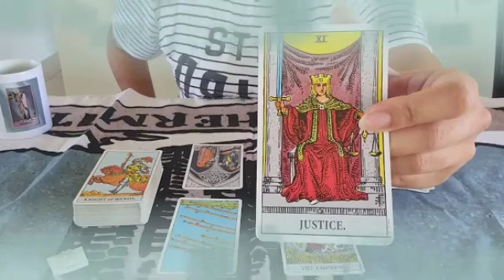برج الميزان من 25 إلى 2 نوفمبر 2024 // مبروك عليك مكالمة العمر يا ميزان📞سر خطير يخفيه عنك شريك💘